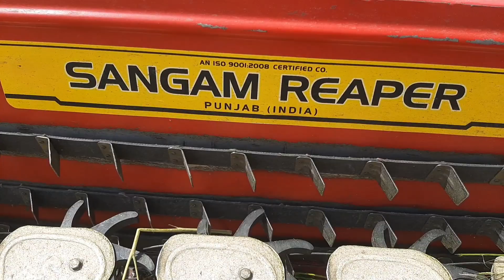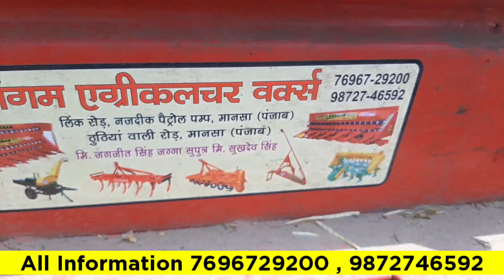सरसों की कटिंग करने वाली रीपर मशीन कटाई करें मात्र 100 रु प्रति बीघा में सभी खड़ी फसलों की कटाई गेंह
सरसों की कटिंग करने वाली रीपर मशीन कटाई करें मात्र 100 रु प्रति बीघा में सभी खड़ी फसलों की कटाई गेंहगेहूं कटाई मशीन अब मात्र 100 रु प्रति बीघा में करे सभी खड़ी फसलों की कटाई गेहूँ, सोयाबीन, ग्वार, जौगेहूं कटाई मशीन अब मात्र 100 रु प्रति बीघा में करे सभी खड़ी फसलों की कटाई गेहूँ, धान, सोयाबीन, ग्वार, जौ, ज्वार, बाजरा, मक्का,  हराचारा, आदि
India's first reaper to sit and harvest_crops बैठकर फसलें काटने वाली भारत की पहली रीपर_बैठकर_फसलें_काटने_वाली भारत_की_पहली रीपर India's first reaper to sit and harvest crops AgriculturefarmerSandeep junwer Bishnoi suratgarh

1. Link :-

2. OTHER MY YouTube Channel Link :-

3. Mere Bazaar YouTube Channel Link :-